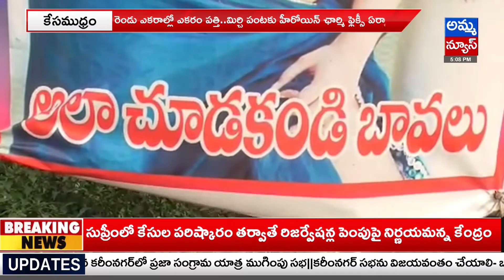పంట పొలాలలో ఛార్మి హల్చల్..! Charmi Hulchul In Crop Fields | Amma News